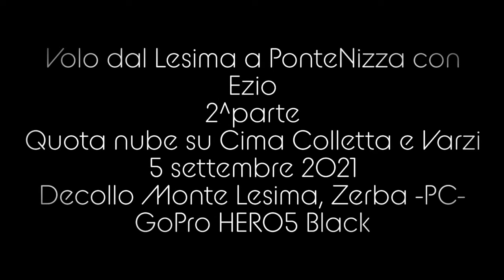2021 09 05 Monte Lesima Volo con Ezio fino a PonteNizza 2^ parte